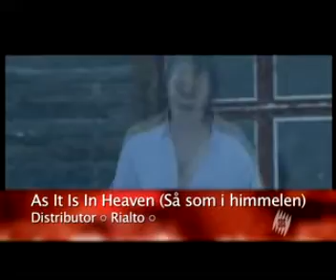AIIIH Movie Show.mpg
Movie Show Clip